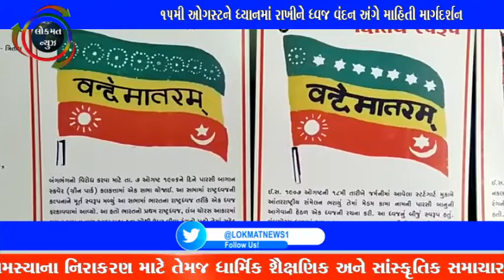15મી ઓગસ્ટને ધ્યાનમાં રાખીને ધ્વજ વંદન અંગે માહિતી માર્ગદર્શન